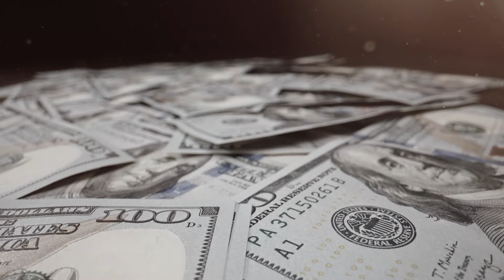خمسة 5 أصناف من الناس حذرنا منهم النبي ﷺ😧وأخبرنا بأنهم أشــ*ــر الناس يوم القيامة😢فاحذر أن تكون منهم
إشترك في القناة ⬇️ وشغل زر التنبيهات 🔔 ليصلك كل جديد متعلق بالصفحة 📃
【مراد بودحوم】
 وشكرا لكم على حسن المتابعة ❤
أحبكم في الله جميعا 🙂